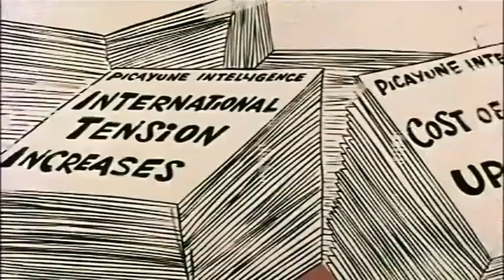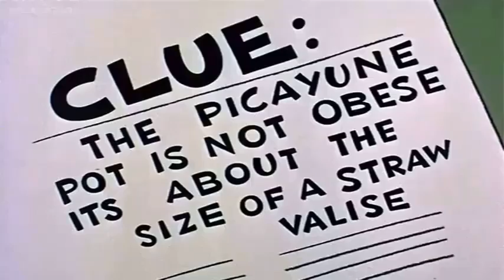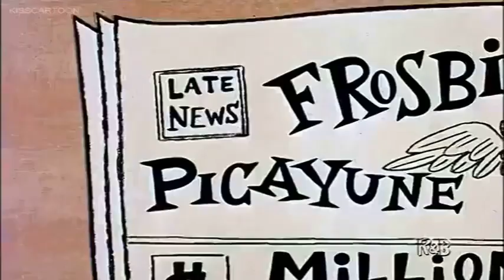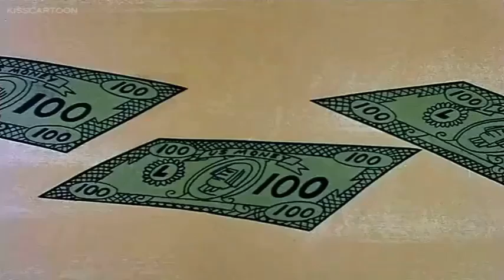The Picayune Pot ~ Starring Rocky And Bullwinkle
THE VERITABLE QUANDARY AND GYRO SCREWLOOSE ARE BACK!
CHECK BACK DAILY TO SEE WHICH OF YOUR FAVORITE SHOWS HAVE BEEN POSTED.
I WILL POST EVERY SHOW THAT WAS ON THECJVQ0870

    I am retired and live on a tropical island deep in the Caribbean. Life Doesn't Get Any Better Then This!

Gyro Screwloose is my Creator name on Archive.Org. If you don't find it here look there.
I am not involved with anyone that does own the content.

Rocky and bullwinkle is an a part of Television history. Created when producers of children's television actually thought children were intelligent and could follow a plot Jay Ward created Rocky and Bullwinkle and Bob Clampett created Beany and Cecil. Both these shows made history because the plots were complex, the dialog was quick and the humor was written on multiple levels at the same time.